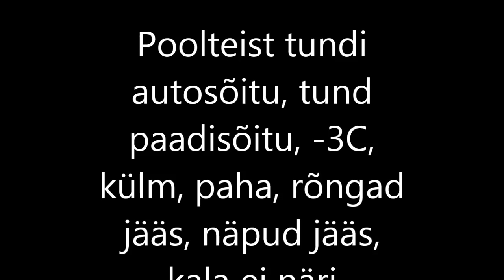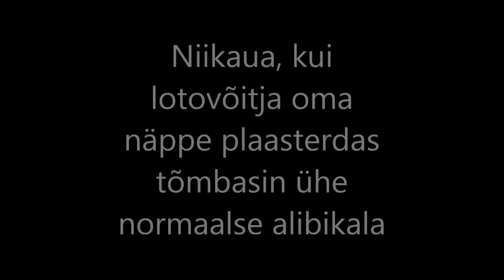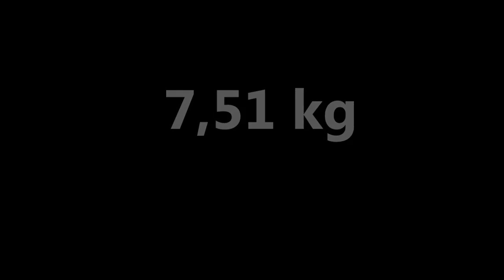jursi lennukakoll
7,5kg